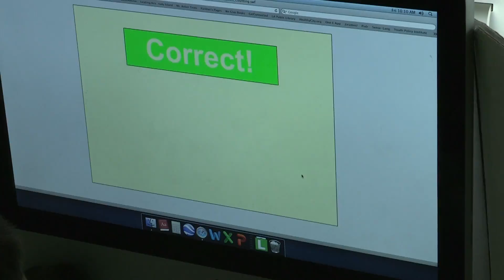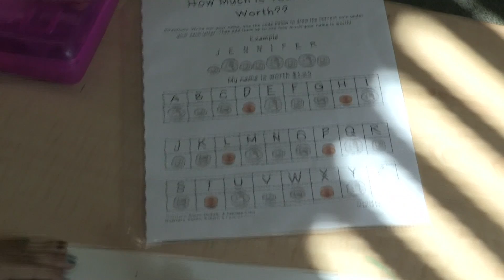CA Lottery: ICEF VISTA Academy (Los Angeles, LA Co.)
ICEF Vista Academy has an ambitious agenda: every student should compete academically at the nation's top 100 colleges and universities. California Lottery's Russ Lopez explains why this is a task Principal Ryan Gomez is eager to take on.